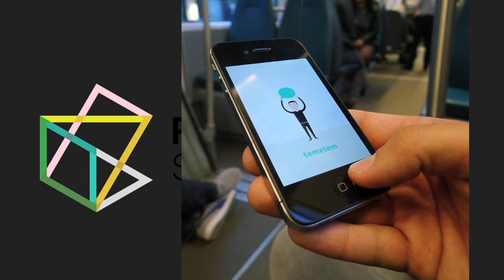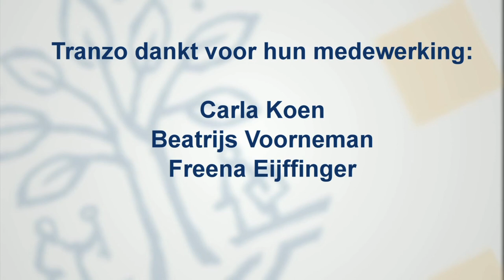Zorgsalon 27-11: Transities en innovaties in het zorgstelsel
Met gastsprekers Carla Koen, Freena Eijffinger en Beatrijs Voorneman onder leiding van Richard Janssen.